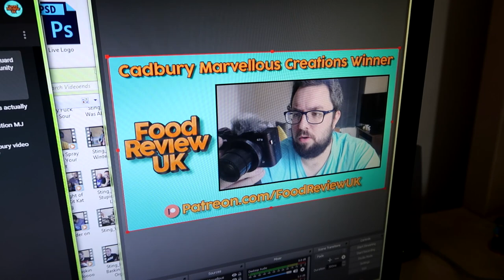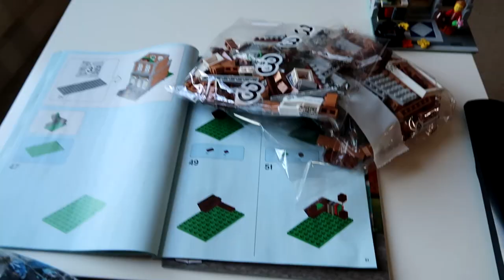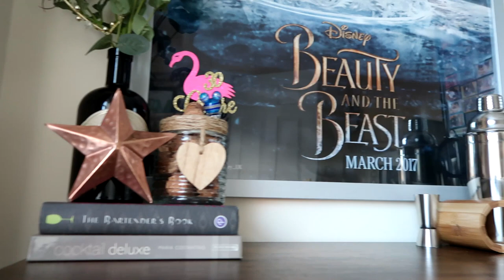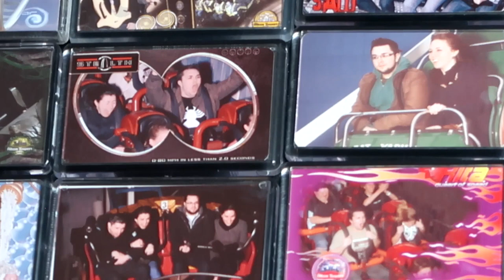Lockdown Week 4 VLOG | Growing Our Drink Collection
MJ and Claire are growing their drinks collection, and managing to somehow cope mentally with the UK (worldwide) lockdown.